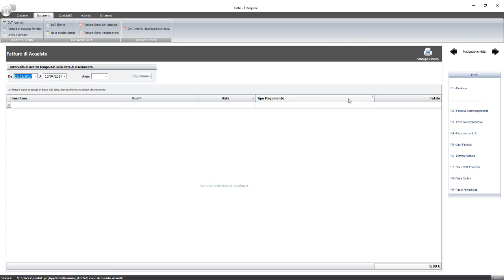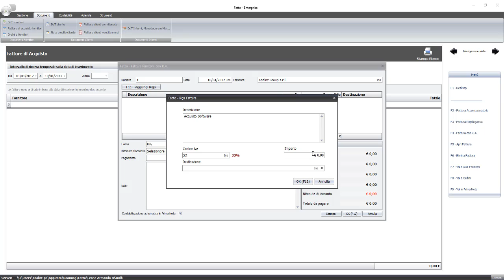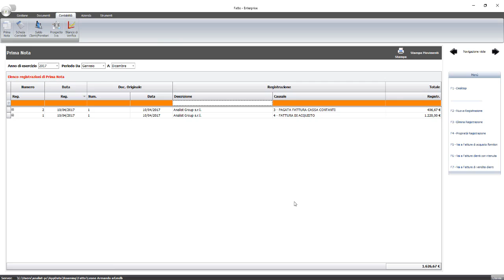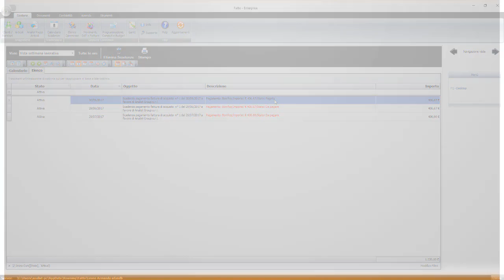Pagamento fattura di acquisto: software Gestione Impresa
Software Gestione Impresa: come effettuare il pagamento della fattura di acquisto.  Fatto Software gestione impresa e cantiere by Analist Group